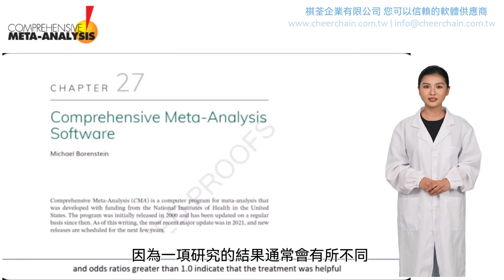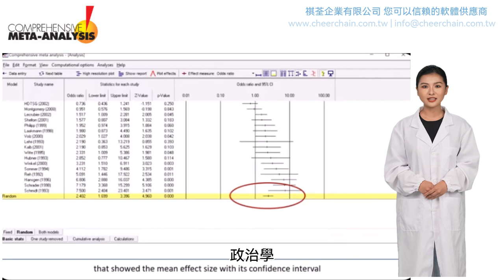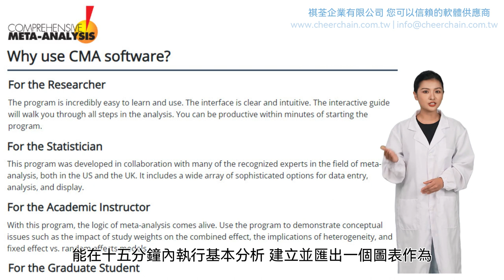祺荃企業有限公司 - CMA (Comprehensive Meta‐Analysis)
什麼是 統合分析？

統合分析是結合多項研究資料的統計程式。 當一項研究與另一項研究的治療效果（或效果大小）一致時，可以使用統合分析來識別這種共同效果。 當一項研究與另一項研究的效果有所不同時，可以使用統合分析來確定差異的原因。

為什麼要進行統合分析？

關於介入措施的效用或假設的有效性的決定不能基於單一研究的結果，因為一項研究的結果通常會有所不同。 相反，需要一種機制來綜合跨研究的數據。 敘述性評論已用於此目的，但敘述性評論在很大程度上是主觀的（不同的專家可能得出不同的結論），當涉及的研究數量較多時，敘述性評論就會變得異常困難。 相較之下，薈萃分析應用客觀公式（就像將統計數據應用於一項研究中的數據一樣），並且可以用於任意數量的研究。

應用與基礎研究中的統合分析

製藥公司使用統合分析來獲得新藥的批准，監管機構有時要求將統合分析作為批准過程的一部分。 醫學、教育、心理學、刑事司法和許多其他領域的臨床醫生和應用研究人員使用統合分析來確定哪些介入措施有效，哪些介入措施效果最好。 統合分析也廣泛應用於基礎研究，以評估社會學、社會心理學、性別差異、金融和經濟學、政治學、行銷、生態學和遺傳學等領域的證據。